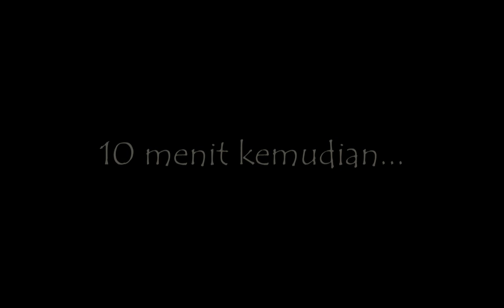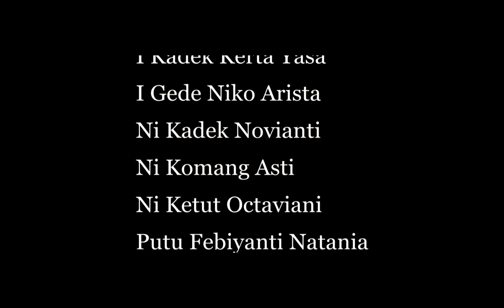Preman Jangkrik Balinese Comedy (SMK SMSR UBUD)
Video ini merupakan Tugas Mata pelajaran seni budaya dari kls 11 AP 8 tahun 2017, Dikisahkan seorang kakak dari seorang preman pertama kali menginap di rumah adiknya , ketika ingin mengajak adiknya membeli makanan,tiba tiba adiknya kehilangan uang saat menuju warung tersebut..